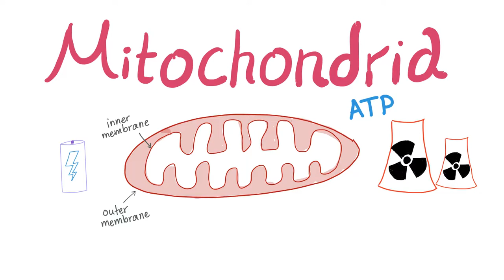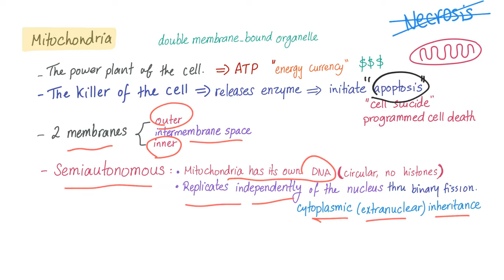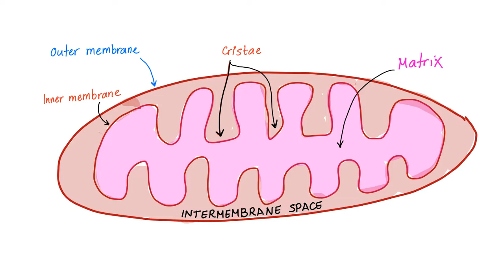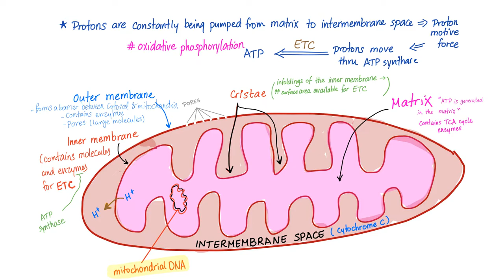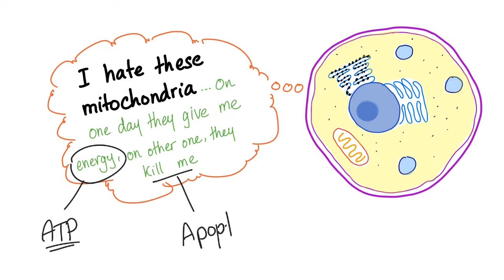The Mitochondria - TCA cycle, ETC, Biology, Anatomy, Physiology, Histology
The Mighty Mitochondria - Krebs cycle (TCA) cycle, Electron Transport Chain (ETC), Biology, Anatomy, Physiology, Histology, Adenosine Triphosphate (ATP).

► Right Now! You can get access to all my hand-written hematology video notes (the notes that I use on my videos) on Patreon...There is a direct link through which you can view, download, print and enjoy! If you like my videos, please consider leaving a tip